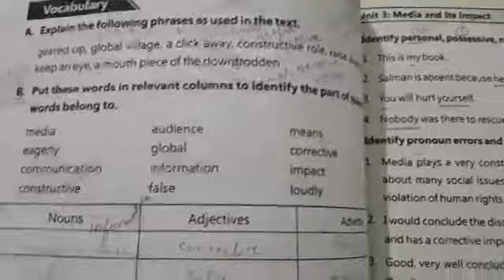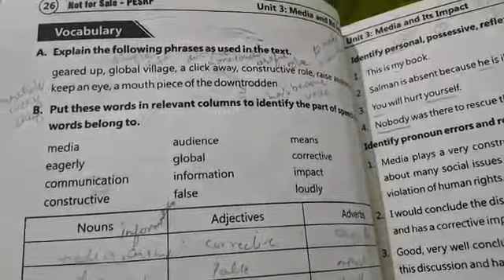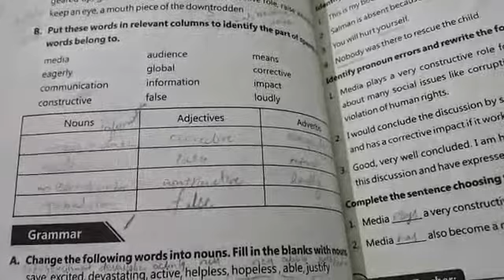Class 9 eng book pg 26 grammar work